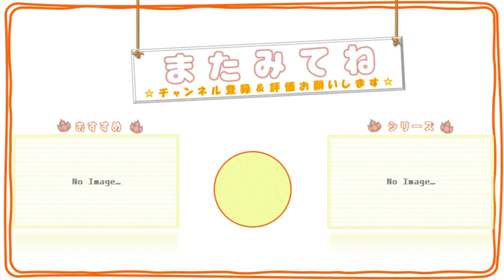#77【龍が如くONLINE】漢たちの大夏祭りスクラッチ れお編 ー一矢報いたい›‹ー【れおプレイ】